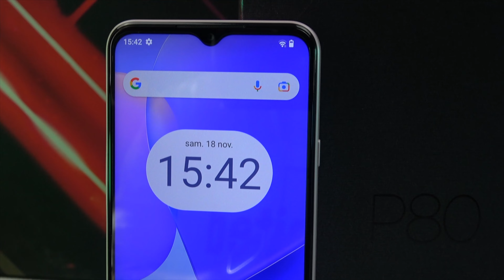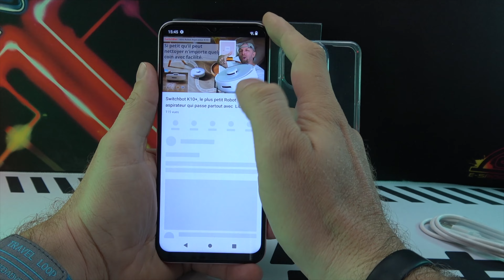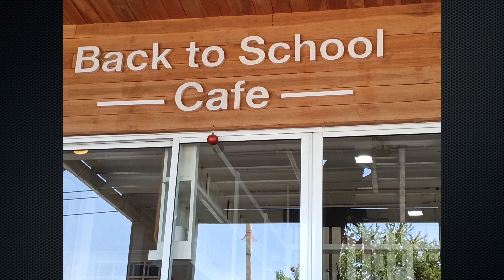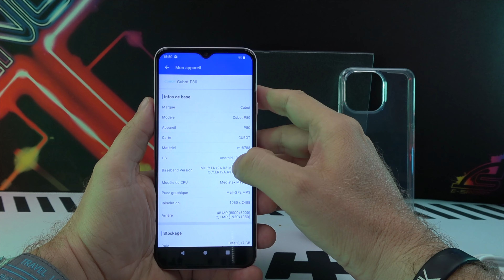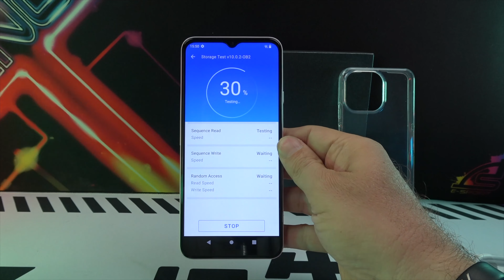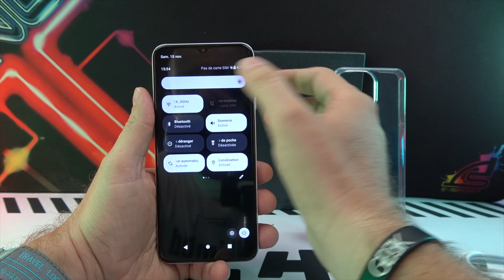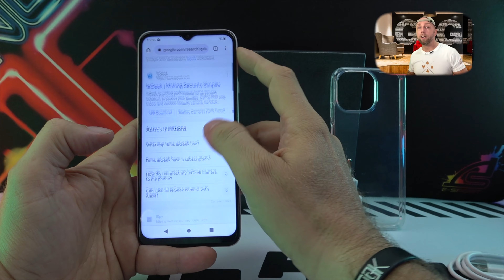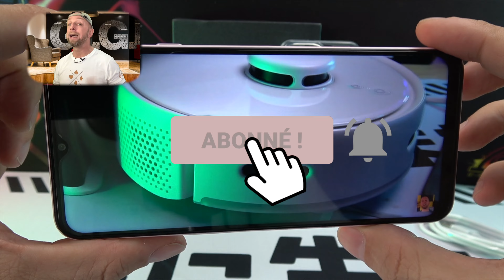Test du Cubot P80: L'iPhone Chinois à Prix Mini 150€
Découvrez le Cubot P80, un smartphone chinois à l'allure d'iPhone mais bien plus abordable. Seulement 126€ sur Aliexpress! Plus d'infos ici :

By GLG